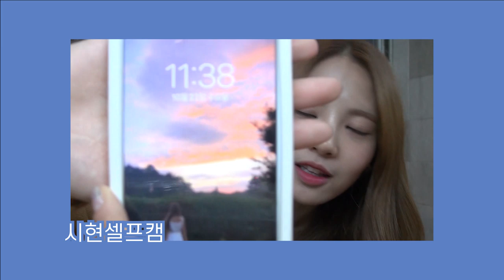[D-1] 데뷔 하루 전 아리아즈의 진심⭐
🎥 - Risingstar Entertainment

데뷔 하루 전 아리아즈가 전하고 싶은 말은?

Artist : ARIAZ